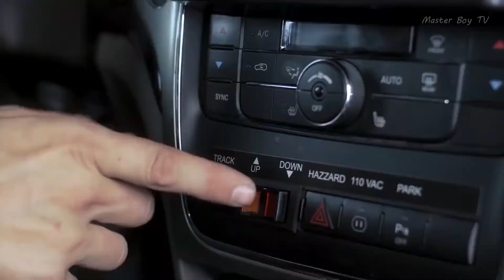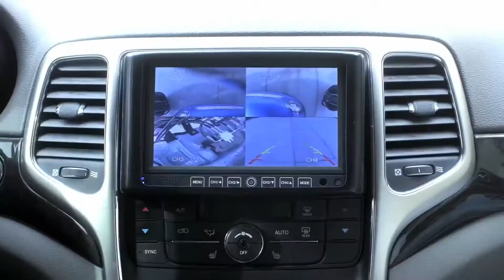Raw Thrills - Synthesision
2021